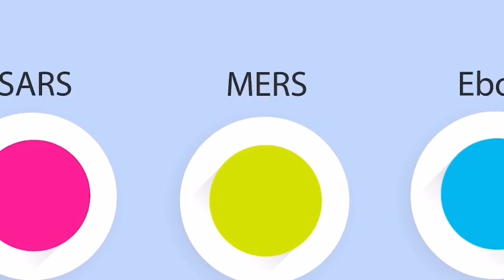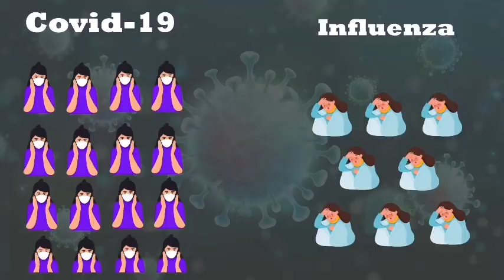Anthony Fauci: A True American Hero!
To serve and protect! No matter what happens!
Source: dates and a few events were picked of Wikipedia of course...

generally speaking people's perception of national heroes and celebrated patriots is courageous soldiers who selflessly risk their lives in combat the soldiers whose intention is to defend their home country against enemies and keep the people of their motherland safe in doing so they fight against all the odds to ensure their fellow men and women live in a safer world by fighting against what they perceive as enemy of the nation these descriptions apply to dedicated soldiers but most of them are equally applicable to describe Dr Anthony Fauci who worked.